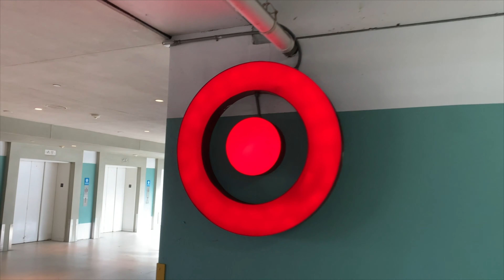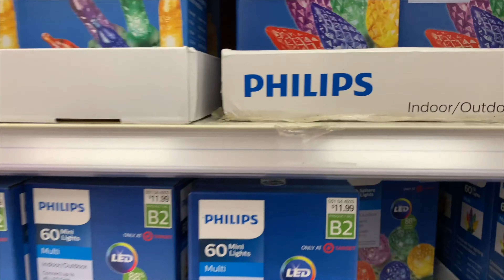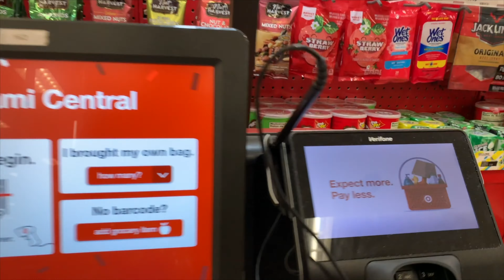“XMAS SPECIAL” - DEMIVLOG EP. 24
The vlog goes on